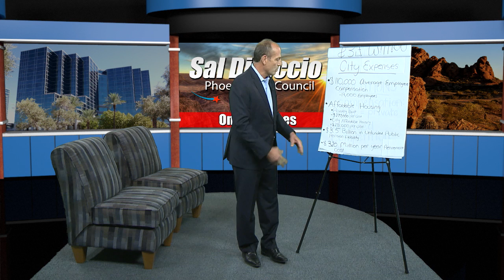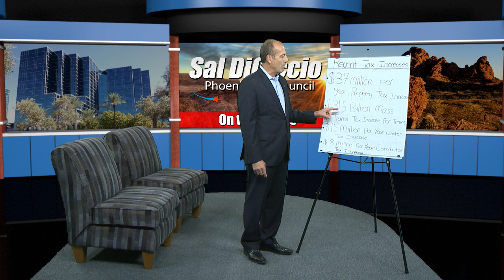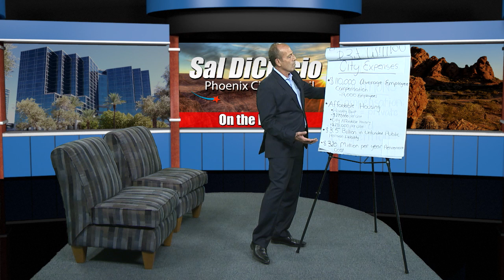Sal DiCiccio on Budget - On the Issues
In this segment, Councilman DiCiccio directs viewers through a discussion of the Phoenix city budget that the City Council will vote on May 17. Connect with the City of Phoenix: